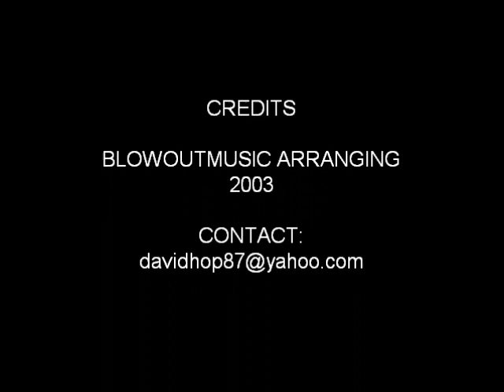HEARTLESS by KANYE WEST (marching band Arr)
Sheet Music Arrange in 2009 on Finale